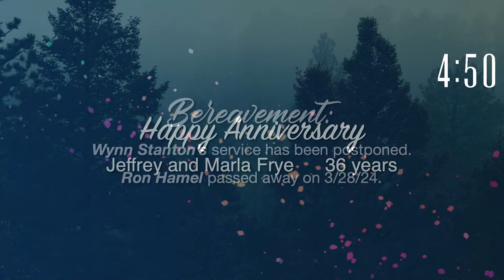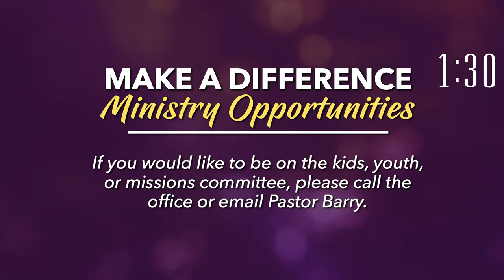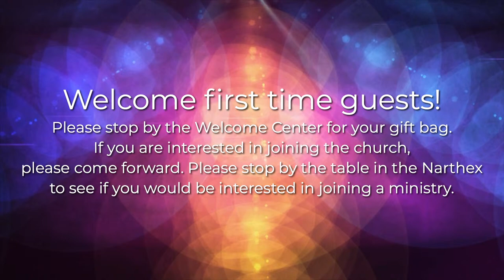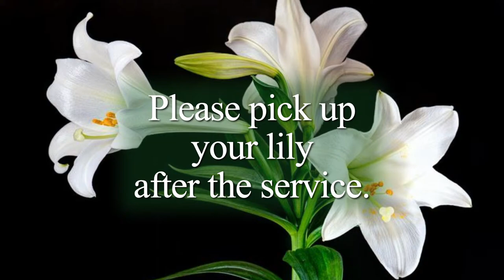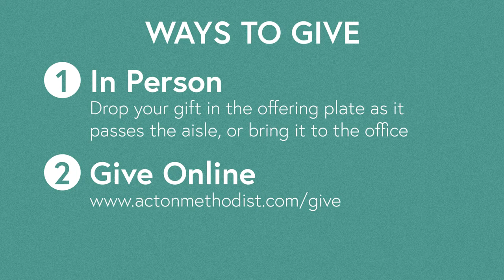Traditional Easter Worship | March 31, 2024